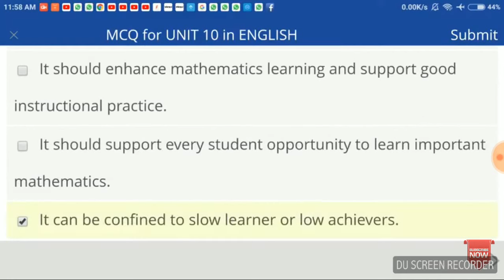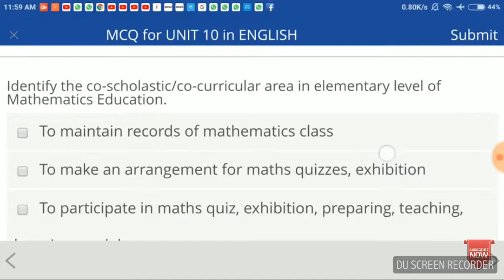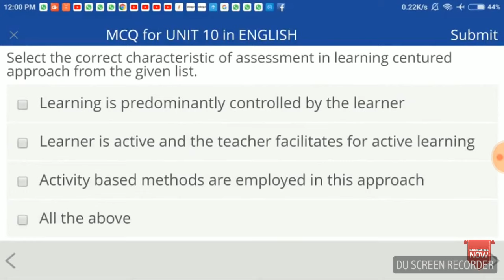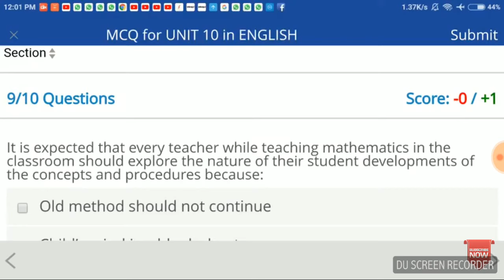SWAYAM SOLVED MCQS COURSE 504 UNIT-10#NIOS DELED ADDA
511.3- CONTRIBUTION TO SCHOOL PROGAMME
First part